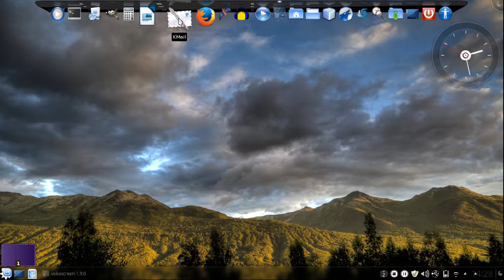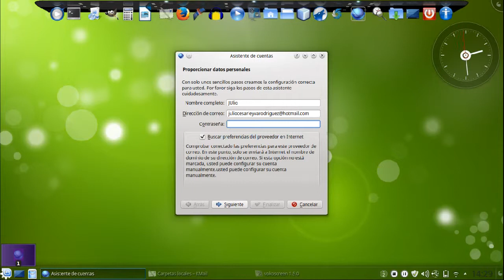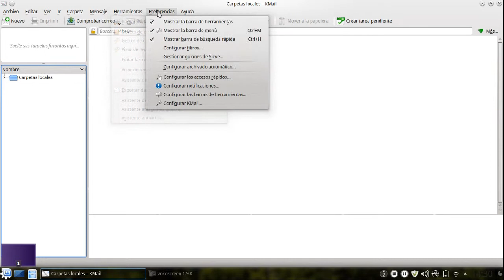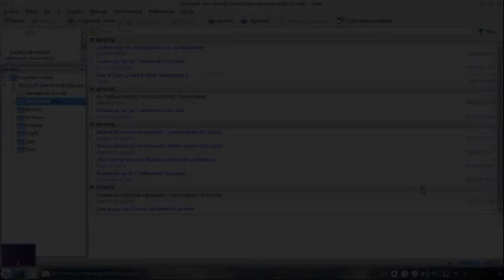COMO CONFIGURAR EL CORREO EN KMAIL EN LINUX MINT 17.2 KDE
Que tal camaradas desde que instale en Linux Mint 17.2 en su versión KDE me he estados encontrando con programas uno de ellos es KMail, un clientes de correo electrónico, les dejo un pequeño review a ver si les gusta este cliente de correo.

Saludos